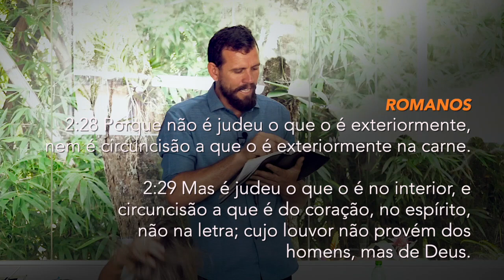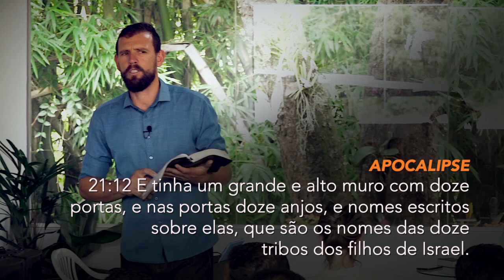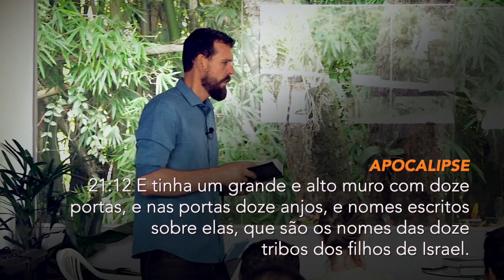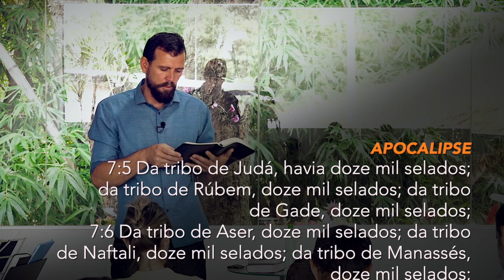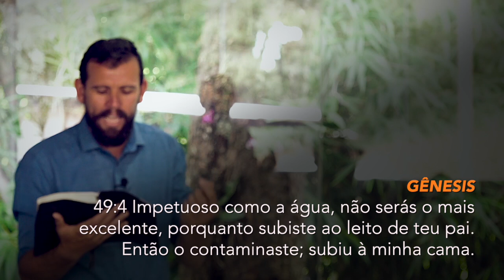(453) - APOCALIPSE 7:5 - PARTE 1 - QUEM SÃO AS TRIBOS DE ISRAEL HOJE?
APOCALIPSE
7:10 E clamavam com grande voz, dizendo: Salvação ao nosso Deus, que está assentado no trono, e ao Cordeiro.
7:11 E todos os anjos estavam ao redor do trono, e dos anciãos, e dos quatro animais; e prostraram-se diante do trono sobre seus rostos, e adoraram a Deus,

Doações..

CRÉDITOS:
Apresentação: Silverino Küll
Produção executiva: Silverino Küll
Imagens, Direção e Edição: Raphael Aguiar